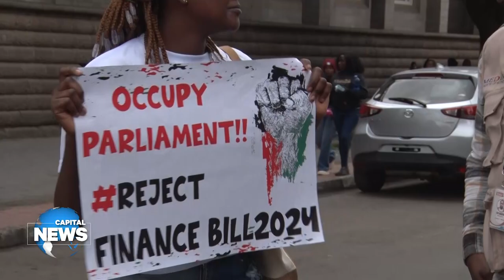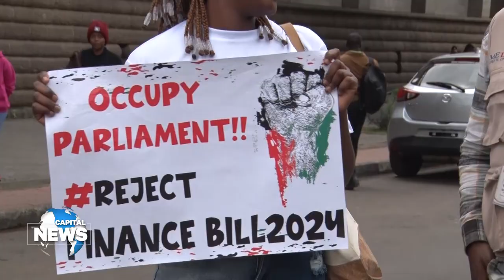GEN-Z Protesters march in Nairobi against planned tax rises